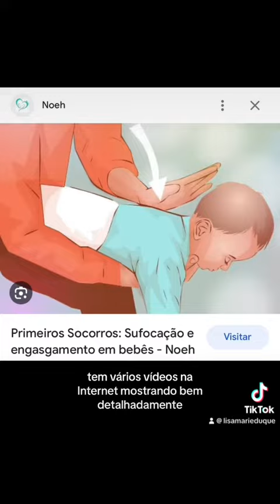3 MATÉRIAS DO CURSO DE COMISSÁRIA MAIS ÚTEIS QUE MUITA COISA POR AÍ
Acompanhem essa belezura na outra rede social:
Tktk (18.4k +): lisamarieduque